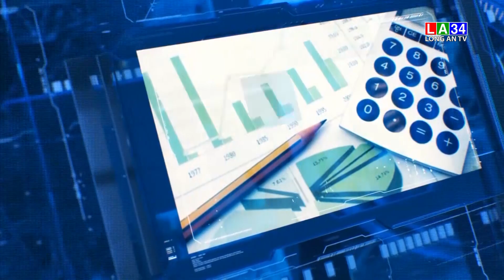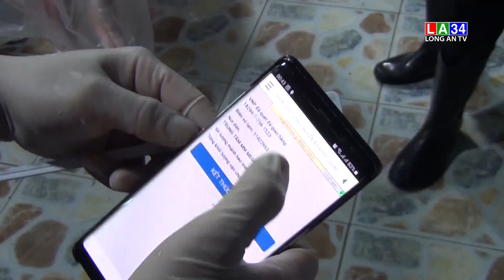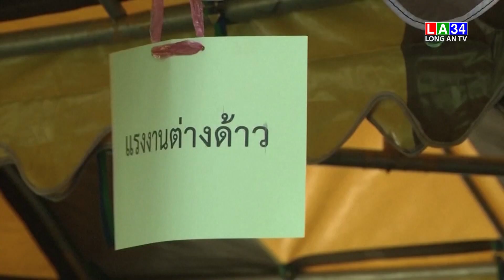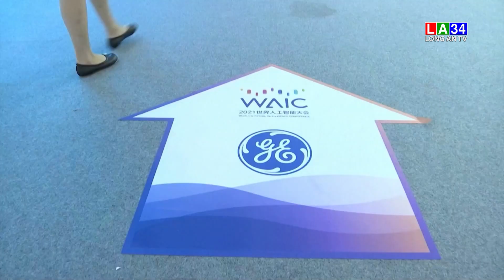Bản tin Tài chính thị trường 09/7/2021 | LONG AN TV